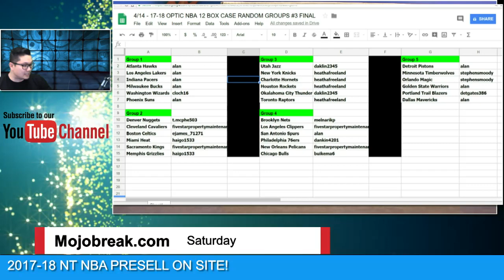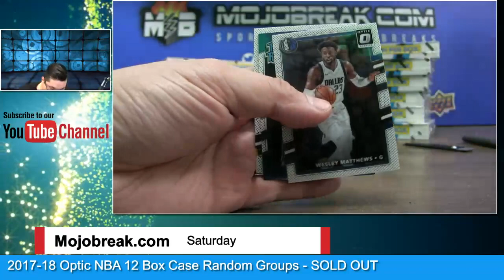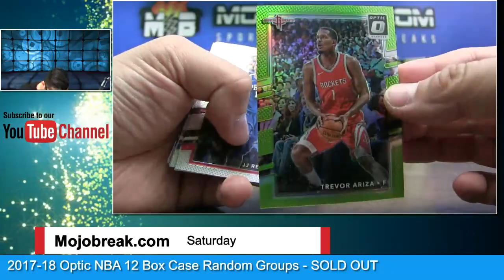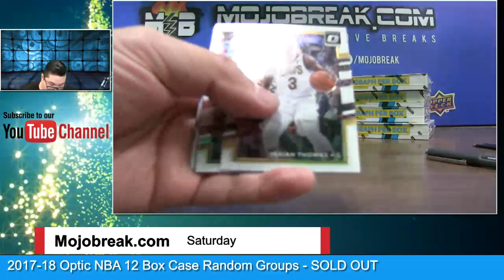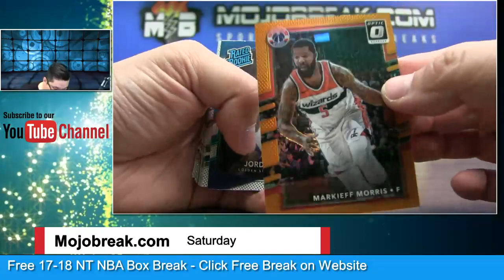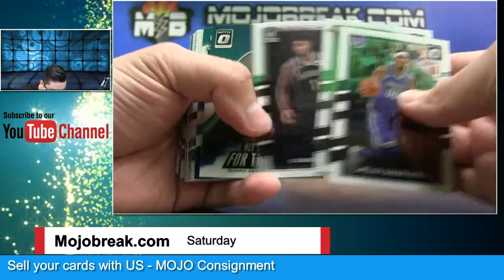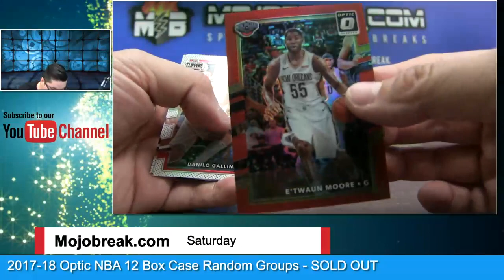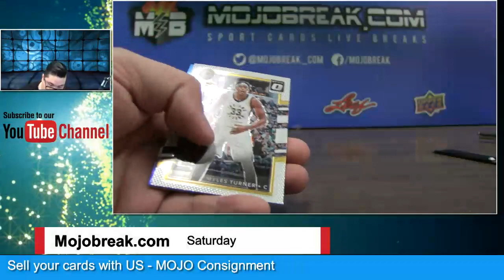2017-18 Panini NBA Donruss Optic 12 Box Case Break Random Groups #3 - 04.14.18